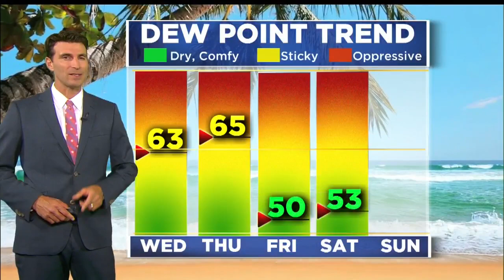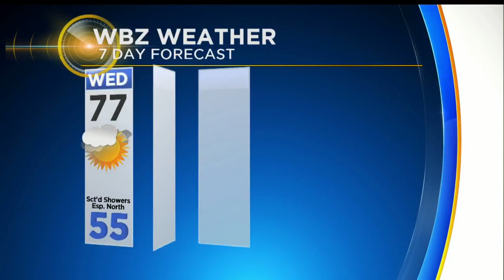WBZ Evening Forecast for June 4, 2019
Eric Fisher has your latest forecast